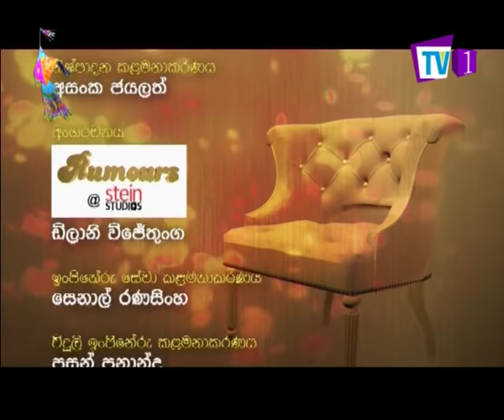Sundara Birinda With Sydney Chandrasekara | Malkanthi Nandasiri